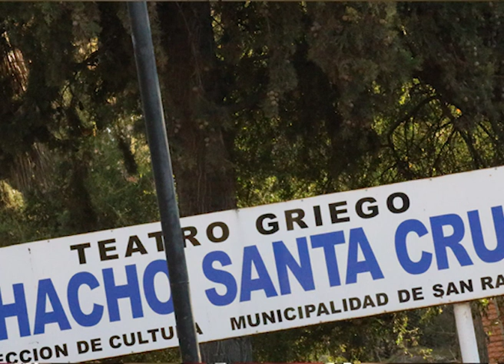LA CULTURA EN VACACIONES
Con la finalidad de brindar actividades recreativas y culturales, Coordinado por la dirección Muicipal de Cultura, se convocó a varias instituciones y organismos para una continuación de la Feria de las Culturas en tres espacios diferentes de nuestra ciudad. De ello nos habló el director Diego Rodríguez Callegari